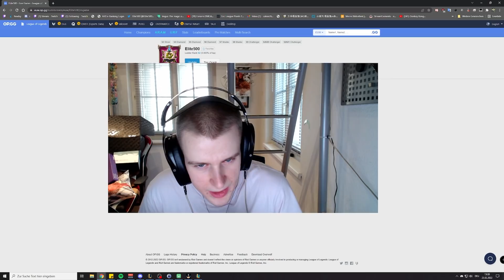Elite500 | CAN I 1V9 THIS CHALLENGER GAME?!?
League of Legends Season 12 Vladimir Gameplay!  Vladimir Mid Gameplay!